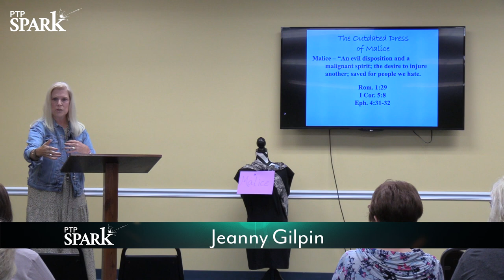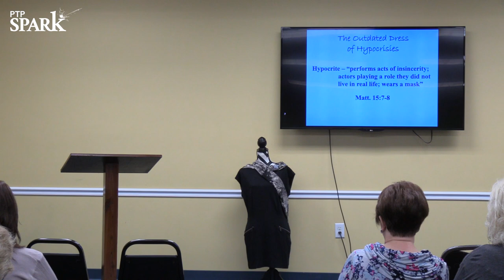Discarded Fashions | Jeanny Gilpin | PTP Spark Day 3 | 10-3-2023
Lakeside church of Christ
PTP Spark Day 3
October 3, 2023
Speaker: Jeanny Gilpin
Subject: Discarded Fashions

Come join us for our next worship service!
Sunday Worship 10:30 AM (livestream) and 6:00 PM  (livestream)
Wednesday Night Devotional 7:30 PM  (livestream)